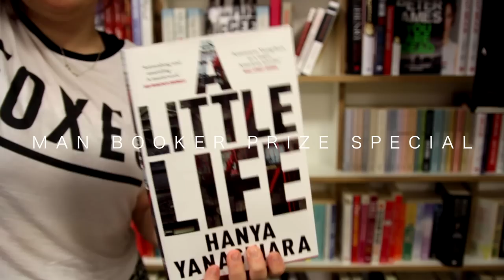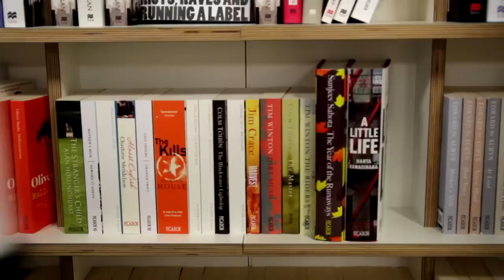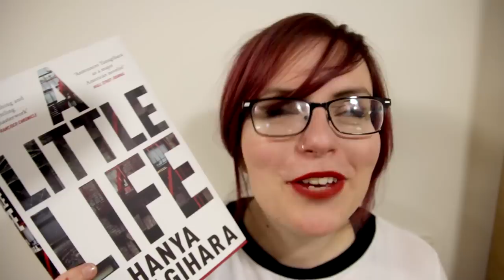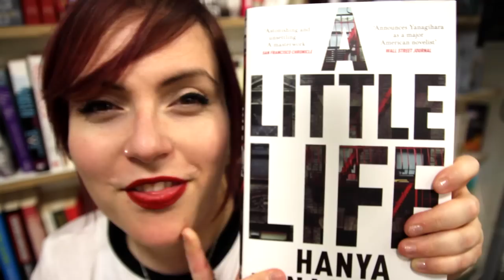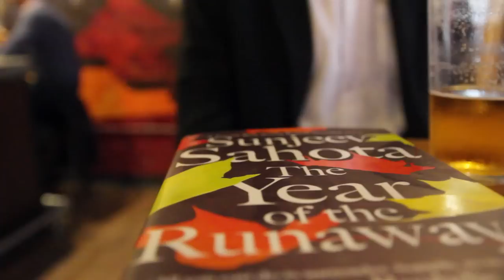MAN BOOKER PRIZE MANIA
EXCITEMENT! Interviews with Man Booker Prize Shortlisters Hanya Yanagihara and Sunjeev Sahota and a little history of The Man Booker Prize.

COMPETITION! Want to win all the books featured in our Man Booker special?